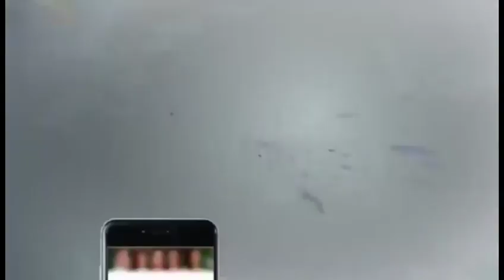Na 101 Na 102 Na 103 Na 108 , 109 Pmln faisalabad candidates name's final 2018 watch list